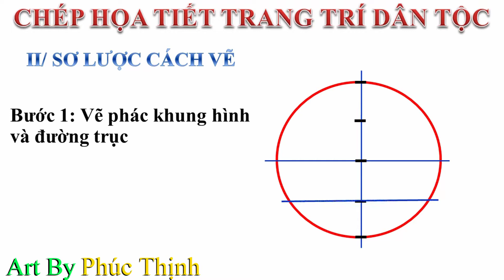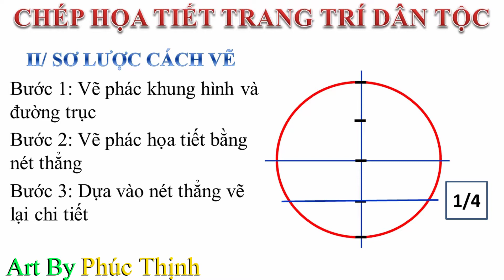Tạo Họa Tiết Trang Trí Hoa Sen | Mĩ thuật 7 | Art by Phúc Thịnh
Hướng dẫn tạo họa tiết trang trí - đơn giản , thực hiện các bước : vẽ phác - họa tiết, vẽ chi tiết, cách điệu họa tiết, tô màu 1 cách cụ thể , dễ hiểu, giúp cho các bạn không biết cách tạo họa tiết trang trí sẽ tự tin vẽ được!
Các bạn hãy thoải mái nêu ra vấn đề cần được hướng dẫn ở bình luận phía dưới, mình sẽ đọc và sẽ tạo ra video hướng dẫn ở lần sau nha Các bạn nhớ LIKE, ĐĂNG KÍ - theo dõi kênh để cho mình có thêm động lực tạo ra nhiều video chất lượng hơn!!!
TẠO HỌA TIẾT TRANG TRÍ (bướm)
TẠO HỌA TIẾT TRANG TRÍ (con bọ)